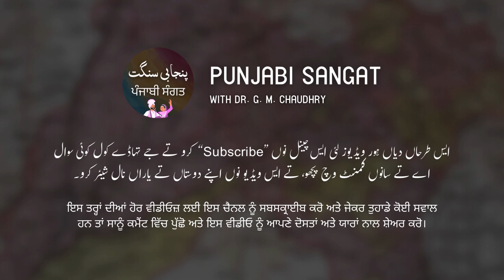Positive Messages by the Mothers of Arshad Nadeem and Neeraj Chopra